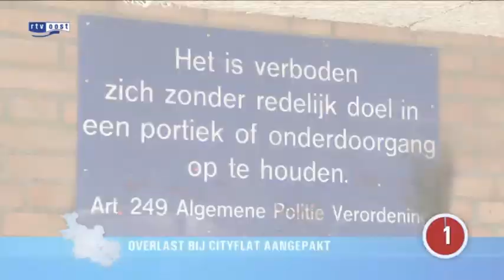0507 nieuws in 1 minuut 1600 HD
-Auto rijdt tuin in
-Rechters tevergeefs naar rechtszaal
-Deze week beslissing over bypass Kampen
-Aanpak overlast Cityflat Almelo